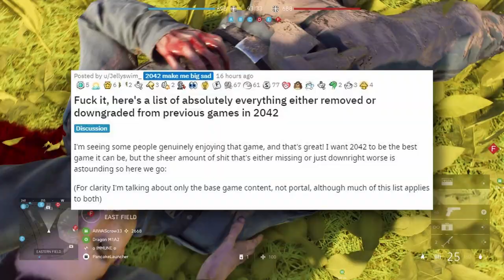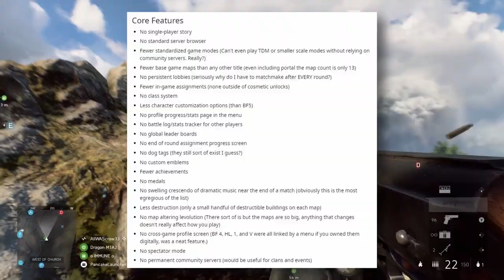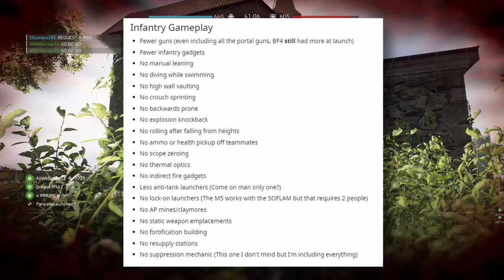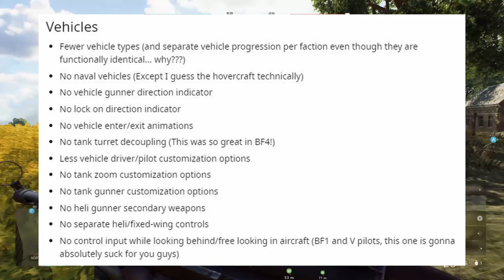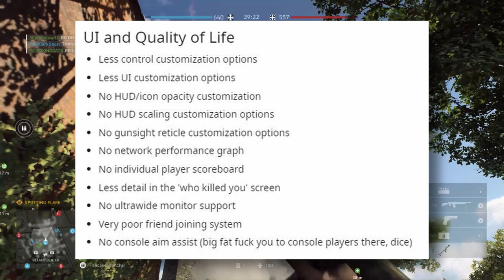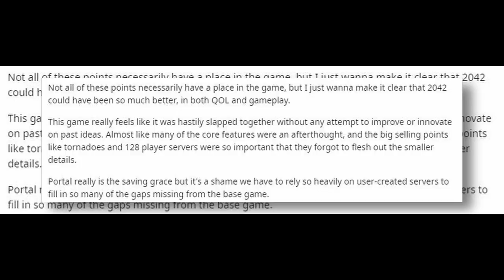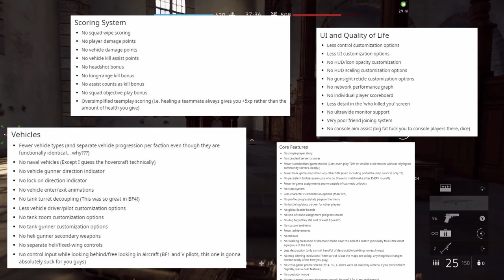EVERYTHING missing in Battlefield 2042 - This game sucks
Battlefield is a name known to many gamers. Often considered one of the pinnacle team based multiplayer experiences on any platform, but 2042 is... Off to a rough start. To say the least.